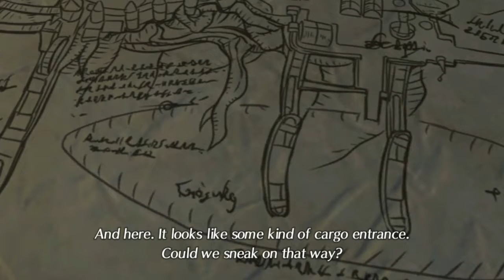Chapter 2 All Cutscene Cinematics - Main Story Scenario - Xenoblade Chronicles 2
0:00 Why Still Alive, Meh?!
3:44 Gramp's Fate
8:24 A Ripple in the Ether
9:11 Talk Later
15:11 Welcome to Gormott Province
17:05 Gormott Hasn't Changed a Bit
22:45 Resonance is a Mysterious Thing
26:22 Brighid, Jewel of Mor Ardain
27:56 Fire and Water
31:32 The Color "Emerald"
37:44 Lady Morag and Dughall
43:30 An Ironclad Plan
48:58 wakey-Wakey Poppi!
54:03 Quite the Impressive Titan
54:35 Lift Gonzalez if Necessary
56:31 Feel Blade like Wave in Air
58:14 Take Care of the Gaurds
58:30 Behind Bars
59:50 Irrefutable Logic
1:01:12 Hiding Behind His Blade
1:01:50 Not Actually Gonna Execute Her
1:02:43 ULTRA Powerful
1:05:41 Her Flames Hide Something Deeper

Chapter 2 Aptitude
Rex
Pyra
Morag
Brighid
Tora
Poppi
XC2
Xenoblade Chronicles 2 Movie